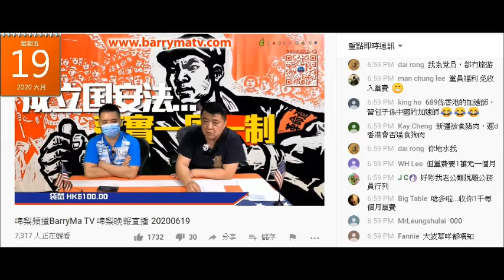20200619 啤梨晚報撚屌馬健賢唔識勾結英文係乜，鳩吹英國大學生廢撚柒閪蟲林匡正睇到留言有腦殘揚都吹唔出Collude